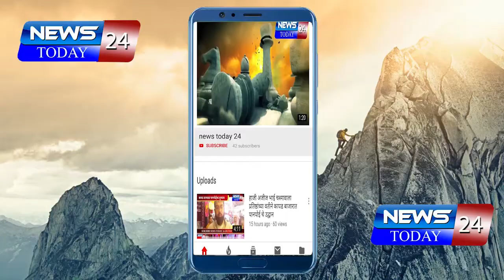उमरखेड येथील उपविभागीय पोलिस अधिकारी व ठाणेदारासह चार पोलीस कर्मचारी एसीबीच्या जाळ्यात